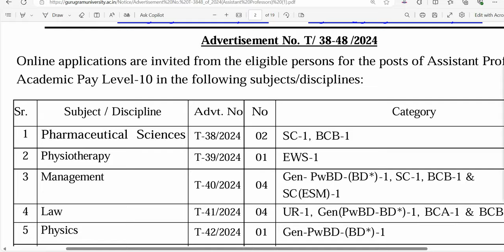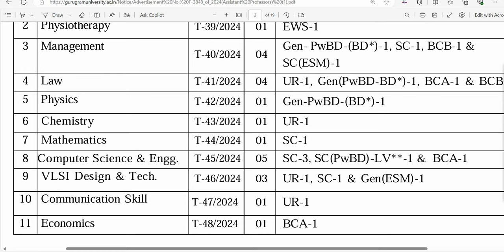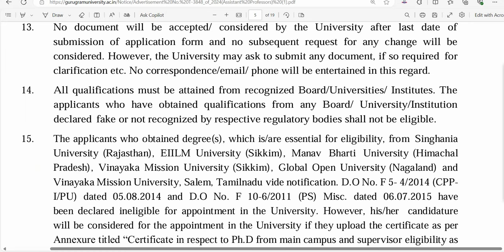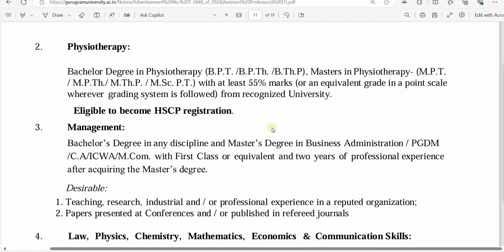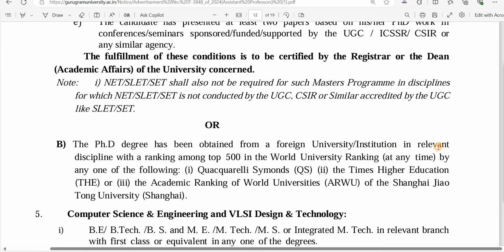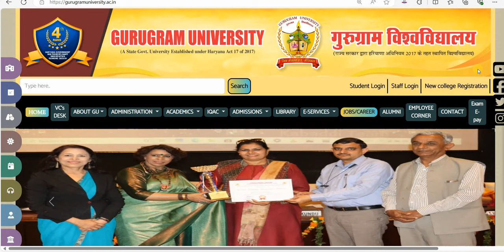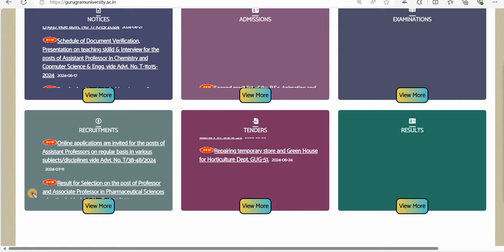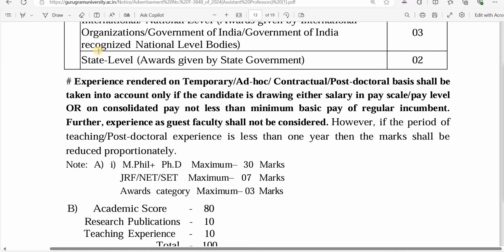Asst Professor Permanent Govt University Vacancy 2024 I APPLY FROM ANY STATE I SALARY 80000 Rs PM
Assistant Professor RECRUITMENT process, Assistant Professor RECRUITMENT in bihar,Assistant Professor RECRUITMENT 2024 in up,
Assistant Professor RECRUITMENT 2024 in up,Assistant Professor requirements,Assistant Professor RECRUITMENT in up,
Assistant Professor result,Assistant Professor RECRUITMENT in karnataka,Assistant Professor RECRUITMENT in andhra pradesh,
Assistant Professor result up, Assistant Professor RECRUITMENT news, Assistant Professor RECRUITMENT in assam,
Assistant Professor RECRUITMENT 2024 various posts,Assistant Professor RECRUITMENT 2024 various post, Assistant Professor RECRUITMENT news,
bihar Assistant Professor RECRUITMENT news,Assistant Professor salary,Assistant Professor salary in west bengal,Assistant Professor salary in rajasthan,

Application Fee of Rs. 2000/- (Rs. 500/- for SC/ BC/ESM/EWS applicants of
Haryana) shall be accepted online. DESM candidate have to pay full fee. The women
applicants of Haryana domicile will pay 50% of fee. The PWD applicants of Haryana
are exempted from payment of application fee.